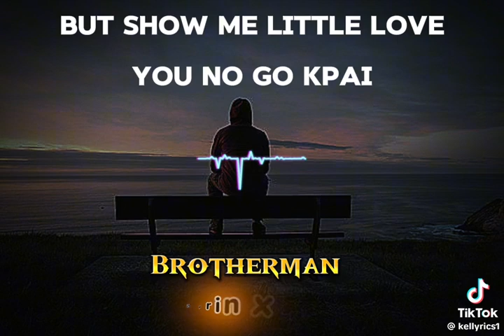March 6, 2024